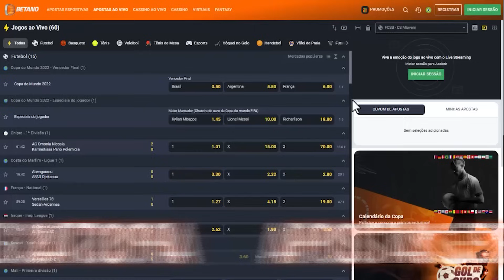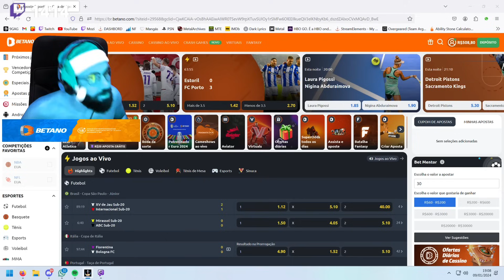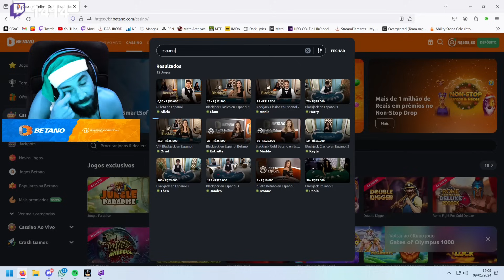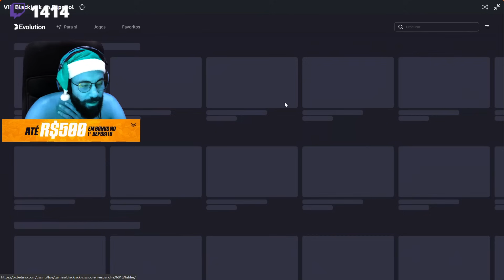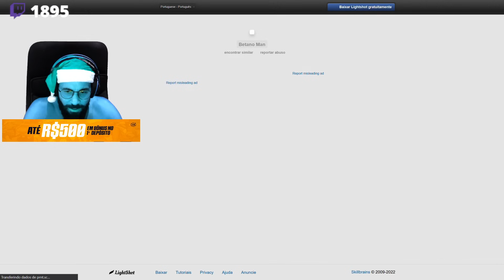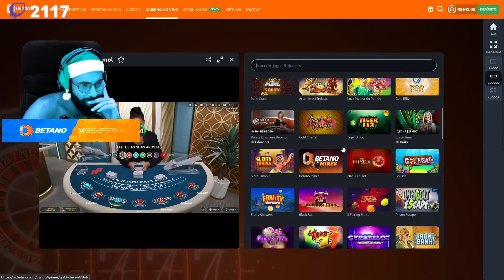CASSINAGEM PT#701 - A moça chegou o dinheiro acabou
Betano e não esqueça de usar o cupom LARAPIO para bônus na primeira recarga